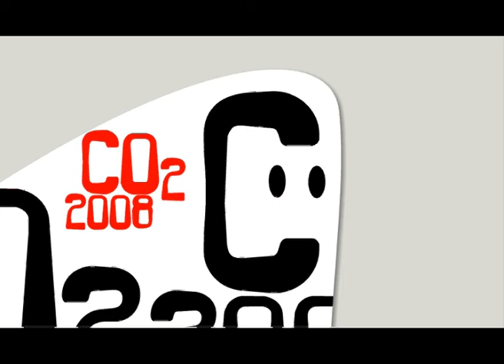lavola, empresa neutra en carbono